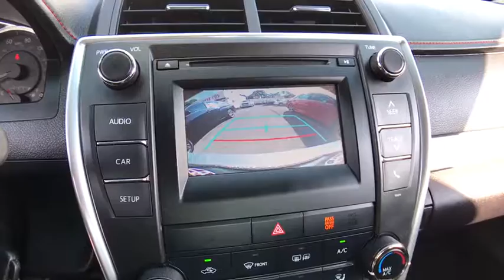2017 Toyota Camry Countryside, Oak Lawn, Calumet city, Orland Park, Matteson, IL P12501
Celestial Silver Metallic Used 2017 Toyota Camry available in Countryside, Illinois at Toyota on Western. Servicing the Oak Lawn, Calumet city, Orland Park, Matteson, IL area.

6941 South Western Ave.

Boasts 33 Highway MPG and 24 City MPG! This Toyota Camry boasts a Regular Unleaded I-4 2.5 L/152 engine powering this Automatic transmission. Window Grid Antenna, Variable Intermittent Wipers, Valet Function.* This Toyota Camry Features the Following Options *Trunk Rear Cargo Access, Trip Computer, Strut Rear Suspension w/Coil Springs, Strut Front Suspension w/Coil Springs, Steel Spare Wheel, Sliding Front Center Armrest and Rear Center Armrest, Side Impact Beams, Remote Releases -Inc: Mechanical Cargo Access and Mechanical Fuel, Remote Keyless Entry w/Integrated Key Transmitter, 2 Door Curb/Courtesy, Illuminated Entry, Illuminated Ignition Switch and Panic Button, Rear Cupholder.* Visit Us Today *Test drive this must-see, must-drive, must-own beauty today at Toyota On Western, 6941 S Western Ave, Chicago, IL 60636.